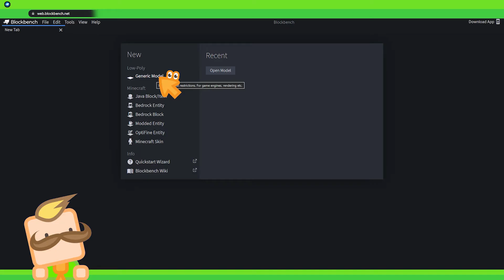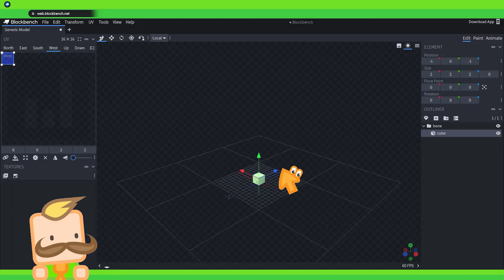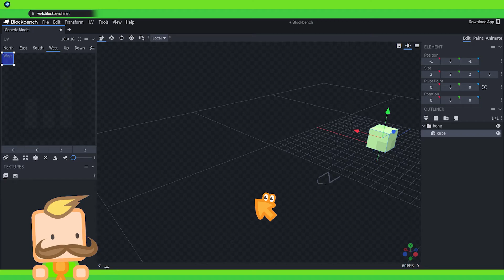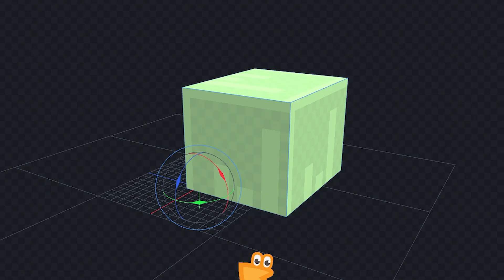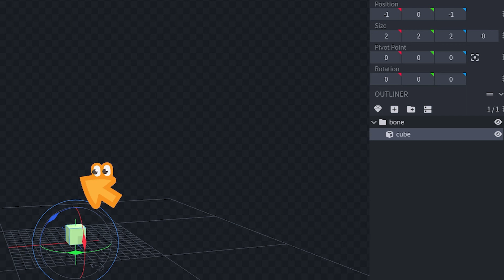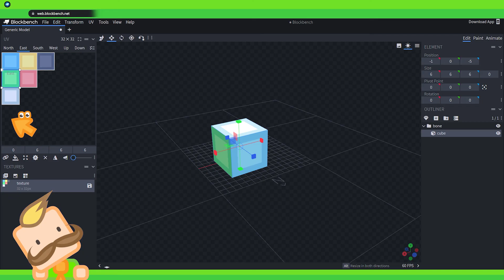Blockbench for Kids #1 | The adventure starts here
Blockbench for Kids #1. In this video we introduce you to Blockbench by showing how to move around in 3D and how to create your first model project. Blockbench for kids is a series dedicated to making both young and old to learn together while watching, so that learning can become an even more shared activity to enjoy together.

Learning For Kids with Kev & Cursor, the video series that makes creating digital media easy, fun and entertaining!

Can a 7 year old use Blockbench? Absolutely! The earlier your child gets to interact with creative digital media, instead of being a consumer, the more value they will get to enjoy from making instead of just playing! But Blockbench also opens up a great opportunity to create even more to play with, since we can add our creations into Minecraft and other games. This offers a great opportunity for both Parents and Kids to learn and explore together.

"My son motivates and inspires me so much. I want to be the best father I can, and through him I have seen the value I can create by making content that can create opportunity for other parents to get to enjoy time with their kids whilst also taking part in their interests and fandoms"

Kev and his sentient companion Cursor teach kids 3D design with Blockbench. Blockbench is a free and easy to use 3D software that you can use almost everywhere almost all the time because it can be used in the web browser on your phone, tablet, pc and several other devices too!

Kev is also known as @ArtsByKev, a creative YouTuber from Sweden who makes videos to inspire and teach you to have fun with digital content. I want to give your kids tools for life with these fun and immersive experiences. Over at my Main Channel, I often design custom models that the community comes up with ideas for, and program games, and also use what I know to make fun things both inside and outside of the world of games and digital entertainment. One of my weird side-interests is actually to design paper boxes.

Blockbench for Kids is the starting point for the youngest creators. The videos are made to step by step introduce new tools and explore what kids can do with Blockbench already before a typical school age. I have specialized in edutainment and educational content by taking broad industry level knowledge and with gamification, storytelling and a lot of love making it into fun videos that you, creative teenagers, young kids, and perhaps even preschoolers will love.

It's a free Minecraft and 3d model software that lets you design custom mobs, 3D art, mods, game assets and much, much more. And did you know what? Mojang uses Blockbench to add new mobs to the game too!